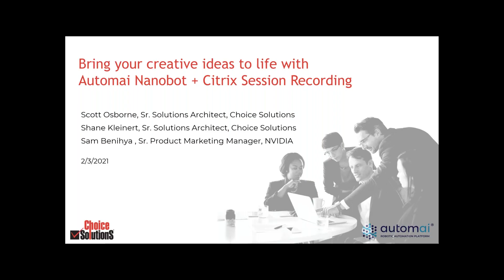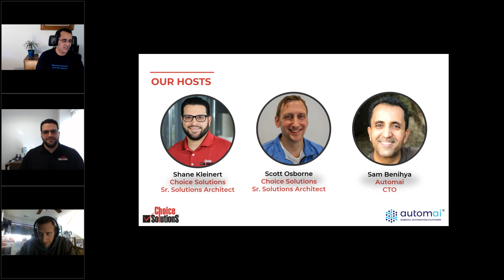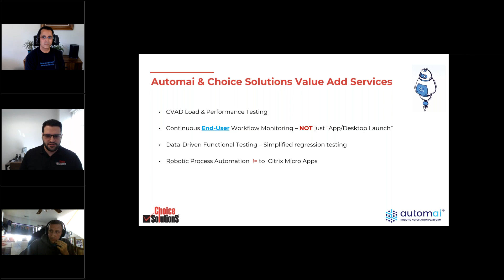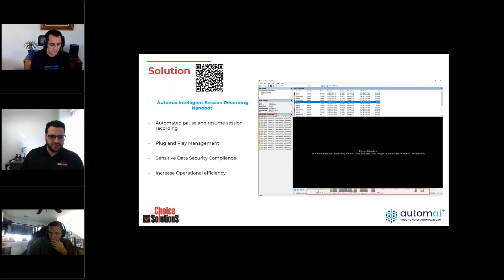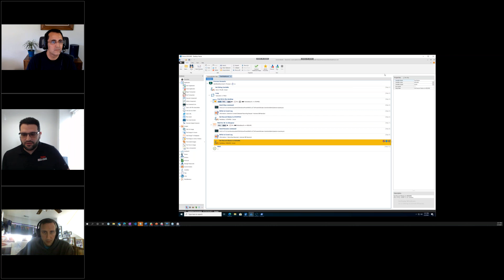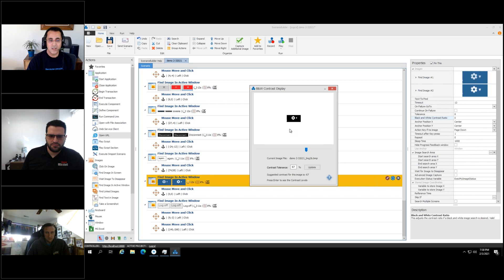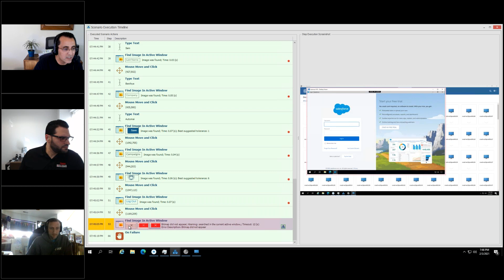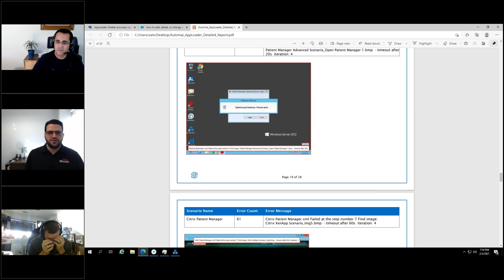Webinar: Bring your creative ideas to life with Automai Nanobot and Citrix Session Recording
Streamline your recordings while protecting the security of sensitive data in Citrix.  Automai Intelligent Session Recording (ISR) Nanobot is the industry’s first drop-in solution that enables automated intelligent and programmatic pause-and-resume session recording for security compliance. The Nanobot configures in minutes and allows enterprises to meet their session recording compliance challenges and needs.

Citrix Virtual Apps and Desktop 2012 just launched along with new features. We would like to highlight is the Citrix Session Recording support for blocking sensitive information in recordings! Our feedback helped drive this feature and we are excited to talk to the value add which we can provide around intelligent pause/resume capabilities through our Automai Partnership.

Topics covered during the webinar:
• Introduction to Citrix Session Recording – Included in CVAD premium, and Workspace Premium.
• Introduction to Automai and Choice Partnership – Learn about the extended value we can bring our customers through our Partnership.
• Brief highlight on Automai Apploader capabilities we can extend to our Customers to enhance CVAD builds, rollouts, and assist with continuous updates.
• Brief highlight of services we can offer our customers with Automai Partnership, Continuous Monitoring, and Robotic Process Automation.
• Demo of the feature.